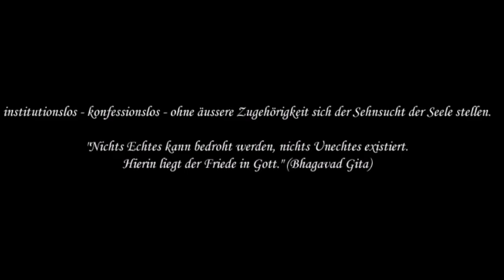R 06 Ringen um Worte